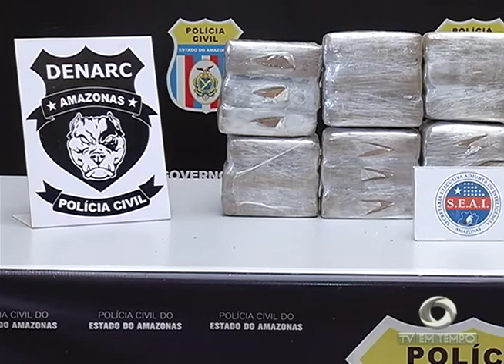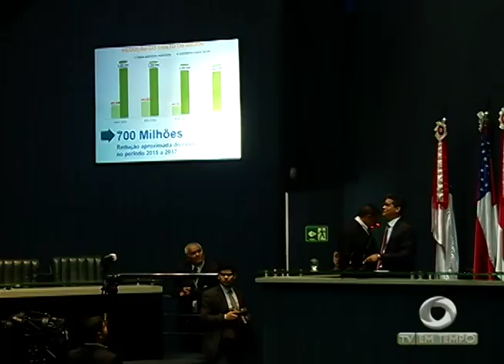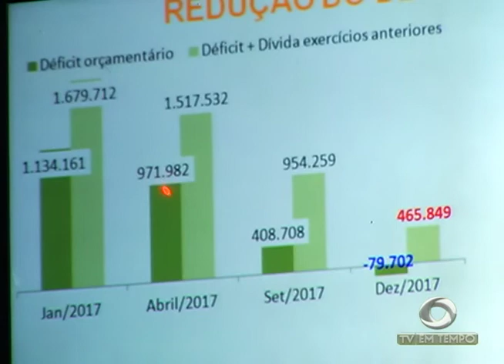Boletim Em Tempo (17.10.2017) Noite